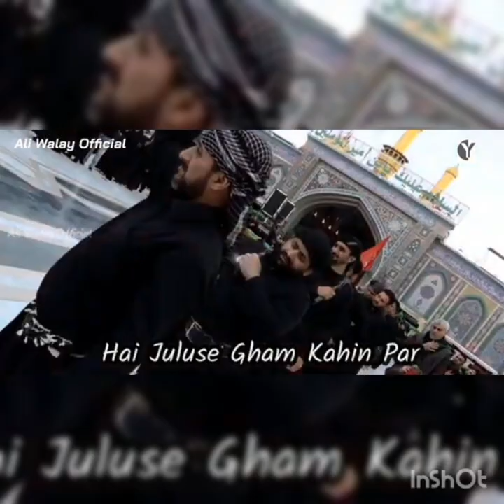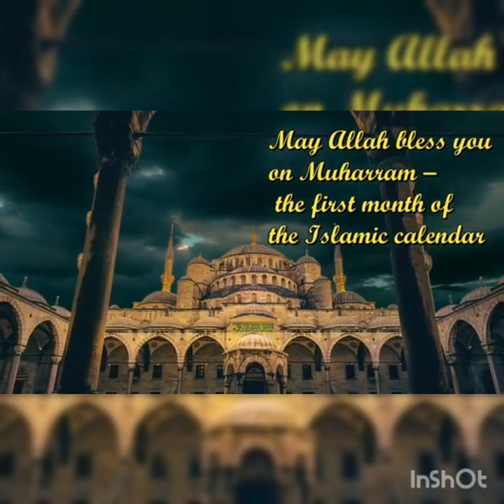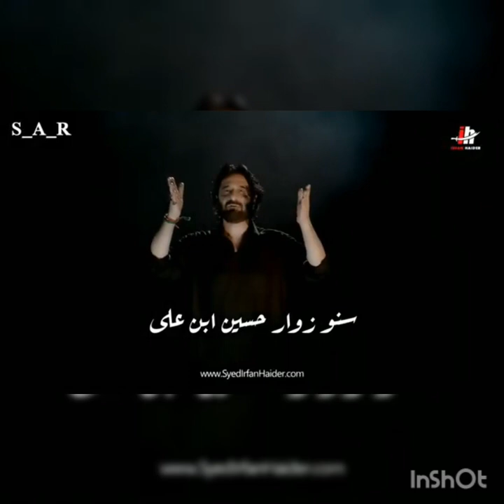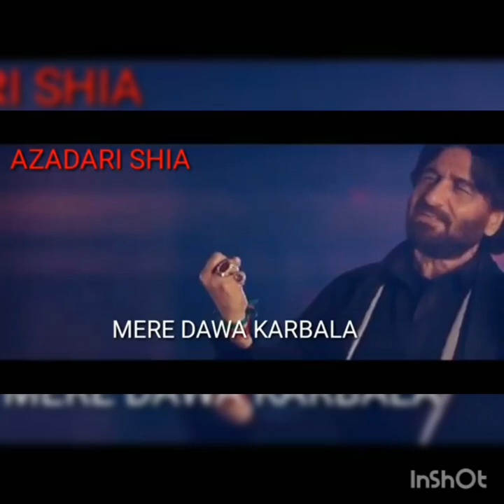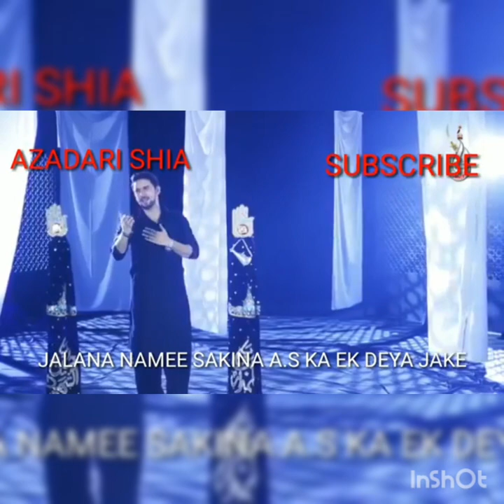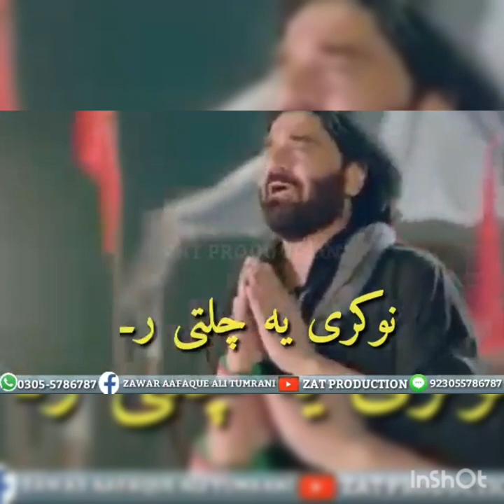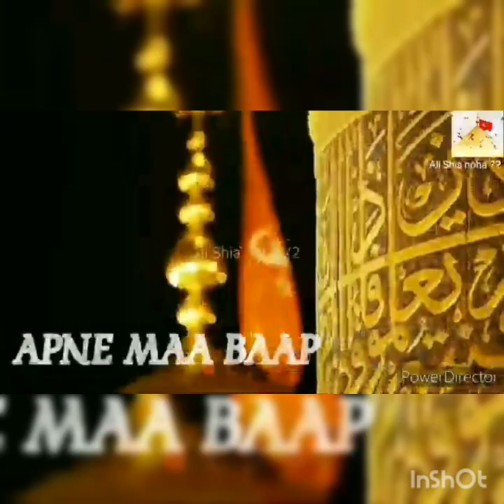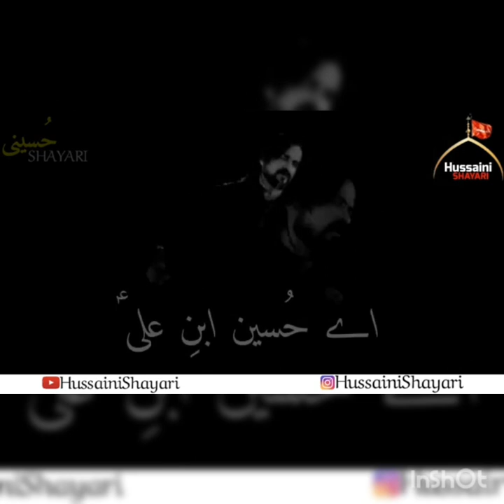Agya Mah -e- Muharam ..1st noha videos..All Tik Tok Stars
Noha from
         Nadeem server
           Syed Farhan Ali waras
          And others
    I hope you frndz ..like this video